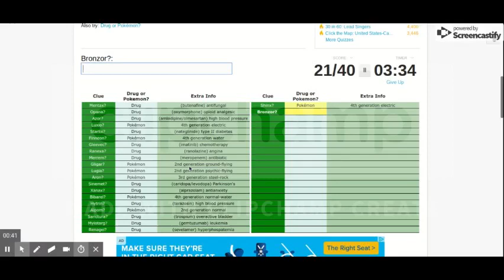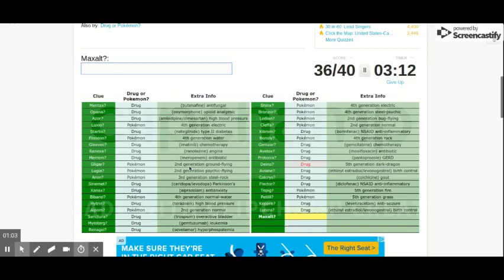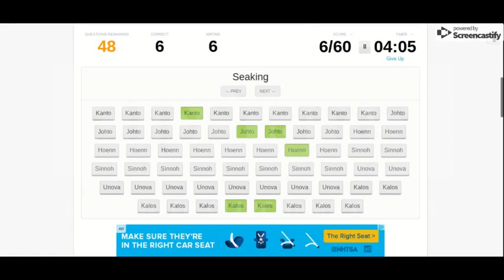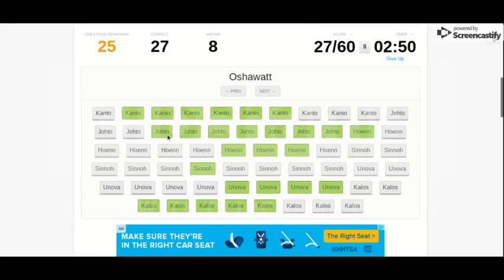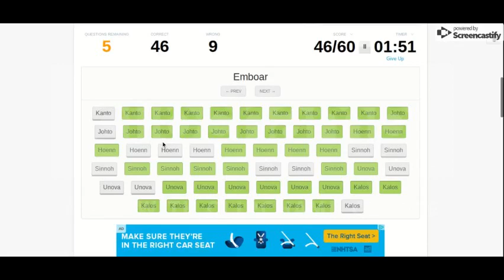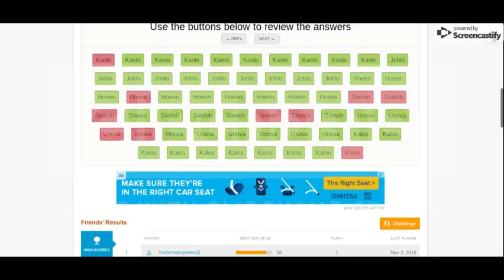Pokemon Quiz Monday ep 3!!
In this episode of Pokemon Quiz Monday, I take a new version of an old quiz, and another random quiz